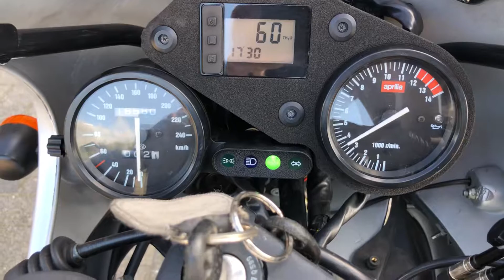Aprilia RS 250 MK1 1996 Romboni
Aprilia RS250 1996 Romboni